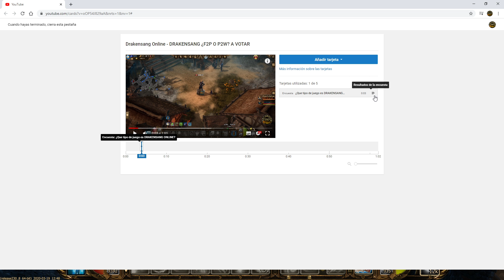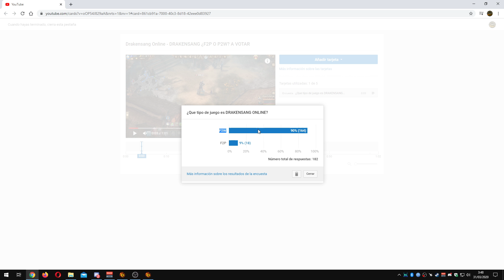Drakensang Online - ESTO ES LO QUE HABÉIS VOTADO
Nuevo directo, vamos a darle caña como siempre.